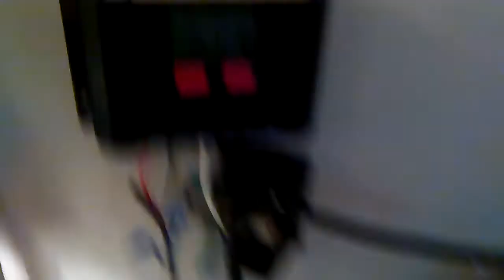Luigi Losses His Voice!